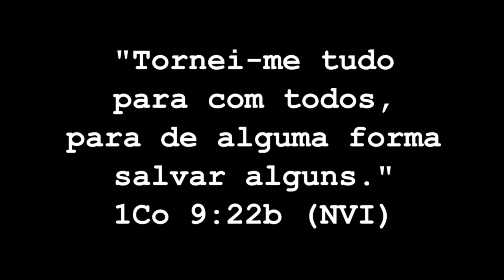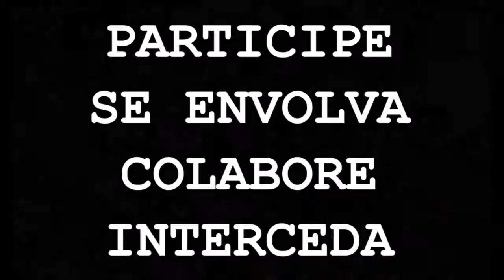TELEJORNAL AVISOS DA QIBRJ - 20 de maio de 2018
Descubra o que vem por aí na QIBRJ.